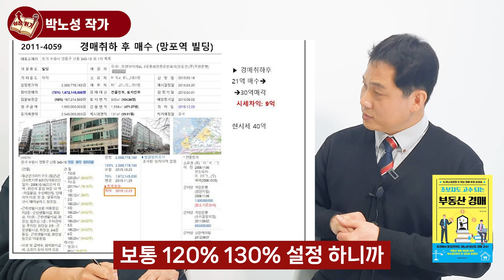부동산 경매에서 일부러 0을 하나 더 붙여서 낙찰받는 이유 I 박노성 5부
📚 박노성, 초보자도 고수되는 부동산 경매